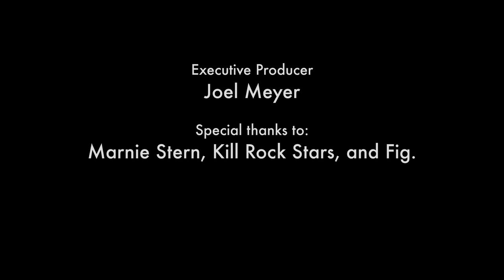Marnie Stern's Living Room A Kaleidoscope Burst Of Color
The first thing that catches your eye when walk into the spacious Upper East Side apartment of Marnie Stern, is the shocking pink walls. For those who know Stern's songs, the bold, so-gaudy-it's-awesome kaleidoscope bursts of color fit with her musical aesthetic: Fiery guitar riffs and energetic melodies, thrashy noise and pummelling drums. Watch the dexterous, finger-tapping guitarist give a glimpse into her New York City apartment, and perform a bare-bones rendition of "You Don't Turn Down."